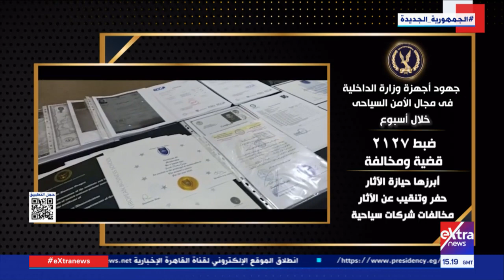جهود أجهزة وزارة الداخلية على مستوى الجمهورية خلال أسبوع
8 يناير 2023